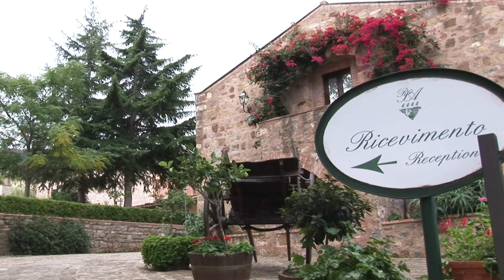YOGA by Michelangelo International Travel (EU-USA)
Michelangelo yoga tours in Italy: discover a new way to experience la Bella Italia, relax and unwind with us in the gorgeous setting of the Tuscan hills, amongst exquisite natural surroundings, on idyllic beaches in Liguria or Sicily.